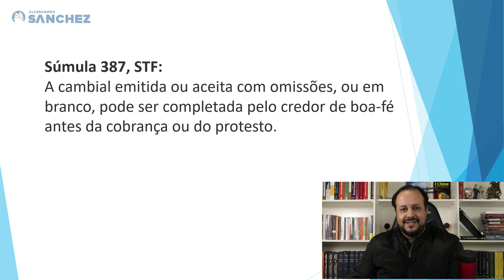Direito Empresarial - Súmula 387, STF - Títulos de Crédito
A Súmula 387, STF tem conteúdo extremamente prático. Os títulos de crédito (letra de câmbio, nota promissória, cheque e duplicata), costumam circular com espaços em branco. A pergunta que fica é. Como se dá no momento de proceder a uma cobrança judicial, ou mesmo um protesto? Enfim, a súmula apresenta a solução para as omissões em branco nos títulos de crédito. Confira!